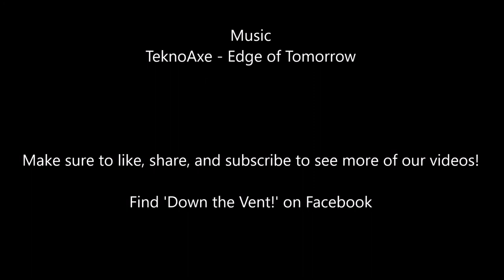Top 20 Games of All Time (10-1)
Join Joe and Josh as they count down number 10 through 1 of their top 20 board games of all time.